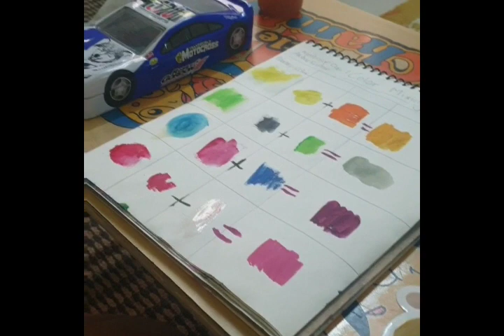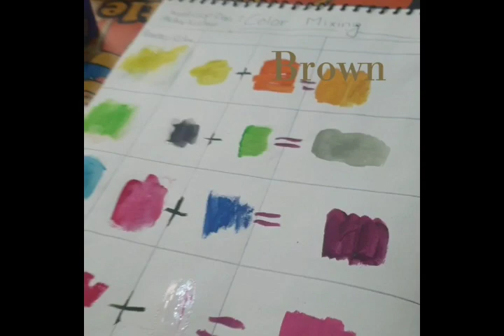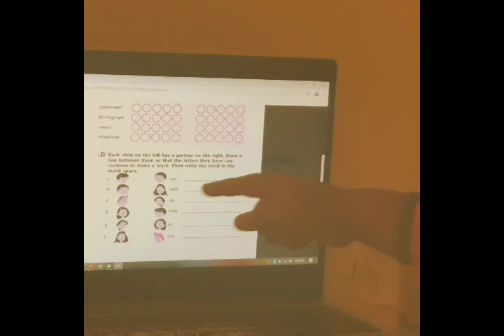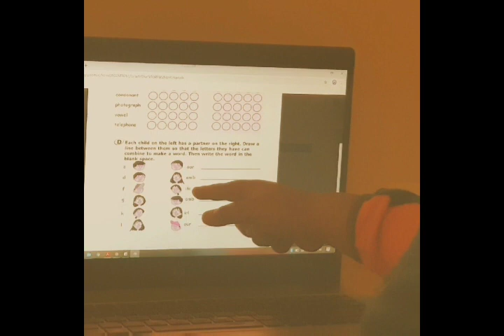8 Simple Ideas Every Child Can Do During Holidays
Our Child Ambassador Mr. Akshar has provided us 8 simple ideas every child can do in holiday or  during this Corona virus ( COVID-19) outbreak.

Thank You for such a helpful video Mr. Akshar